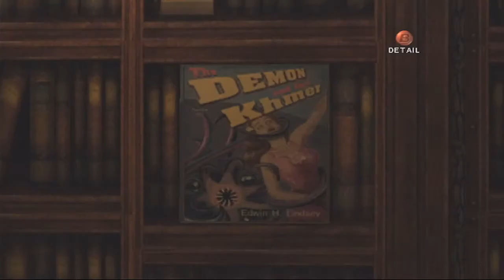Let's BLIND Play Eternal Darkness: Sanity Requiem - Part 19 - Hidden Heart of Mantorok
Getting to the end of another story! Will I die this time!? I sure hope not...